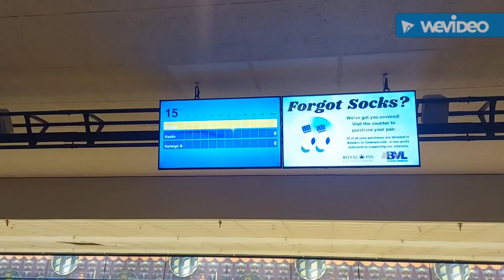Driving through Ellis Park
On the first day of Vlogmas  we decided to do a round of bowling right before heading to a local park for a drive through Christmas village